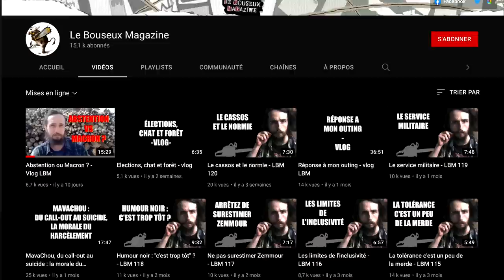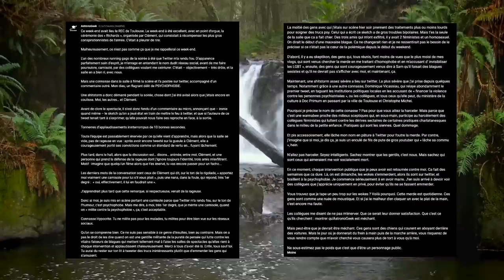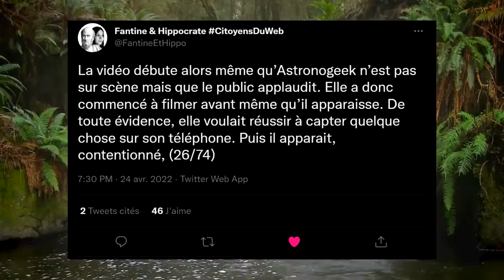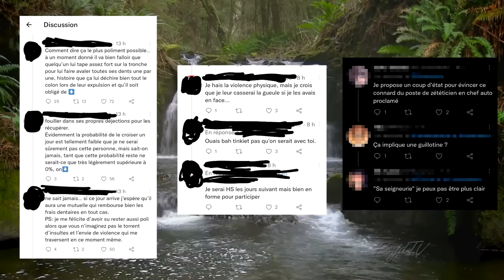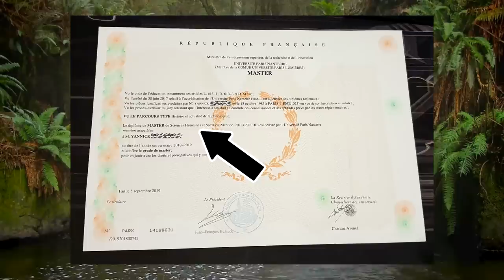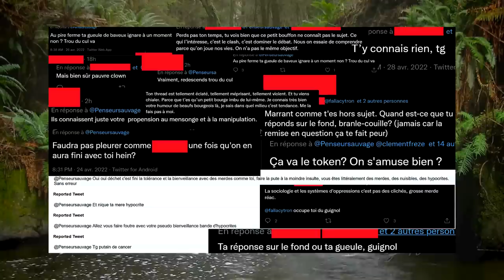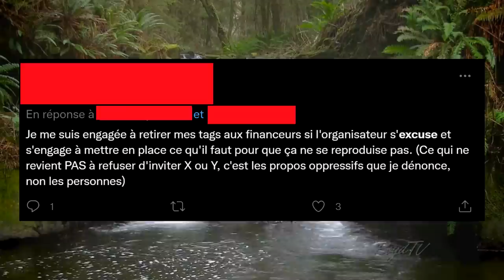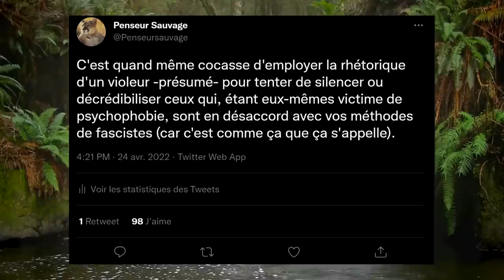De la psychophobie au REC ? Réponse d'un concerné.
Ce 23 Avril dernier, une blague de 15 secondes lors d'une représentation au REC2022 a semé l'émoi et la panique sur Twitter. Analysons ensemble pourquoi c'est vraiment très con.

AVERTISSEMENT : Si vous envisagez d'utiliser les liens si dessous pour insulter, menacer, harceler, doxxer ou intimider qui que ce soit, arrêtez ce que vous faites, comptez jusqu'à 30, respirez profondément et allez vous faire foutre à la place. Parce que le harcèlement, c'est de la merde.

Timecodes:

00:00 Intro et contexte
05:30 Le drame
06:50 Ma réaction
10:45 La réaction à ma réaction
12:30 La panique morale
15:38 L'hypocrisie et la manipulation
20:30 De la critique à l'attaque personnelle
25:30 De la tolérance à la complaisance
29:00 Le mépris des SHS
37:00 La prédation narcissique
50:00 Outro